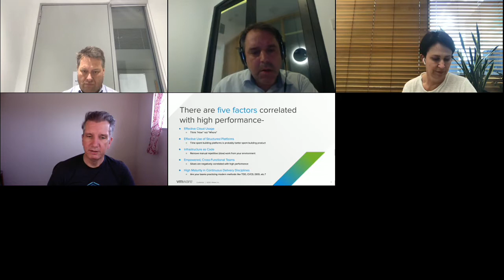Apidays LIVE Australia 2020 - Building a modern software factory, to go fast, forever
Building a modern software factory, to go fast, forever
VMware roundtable